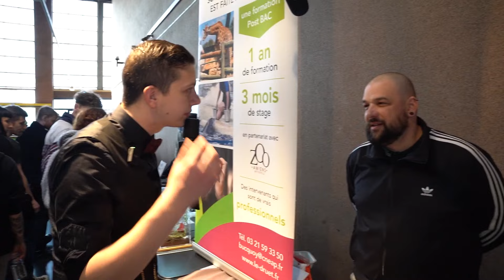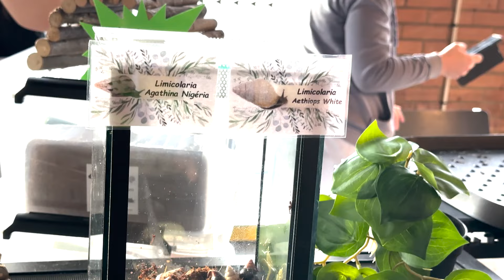BETHUNE EST TERRARIOPHILE (Ça c'est de la bourse) [Divers - Ep 4]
On fait le tour de la première édition de la bourse aux reptiles d'hiver organisée par le CATFA à Béthune !

Force à vous !